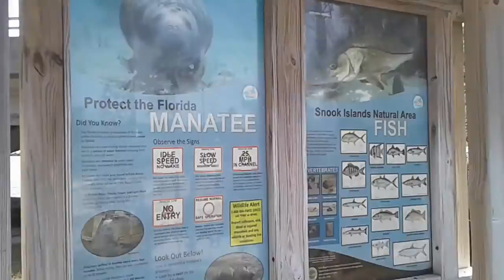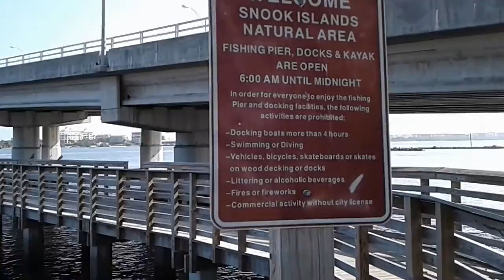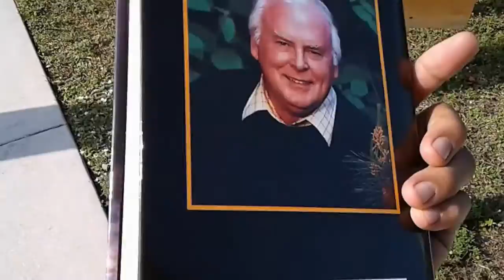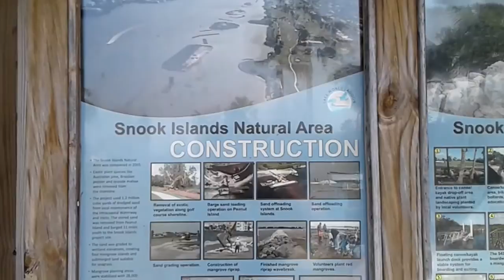Snook Island Natural Area Library (V341)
On my way back towards Lantana from my drive up A1A, I discover the Snook Island Natural Area.  I even manage to pick up a free book written by Stuart Woods, one of my favorite authors.